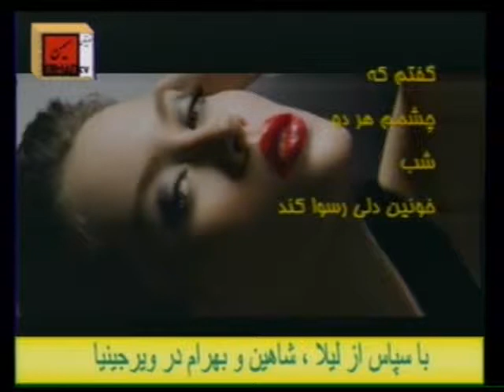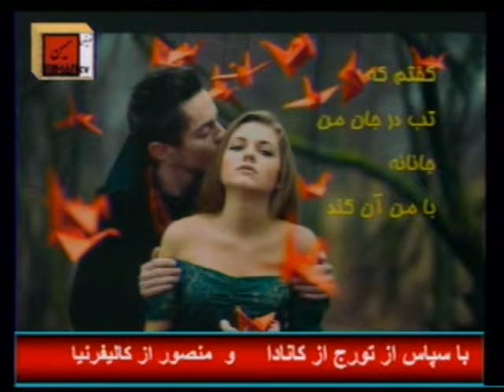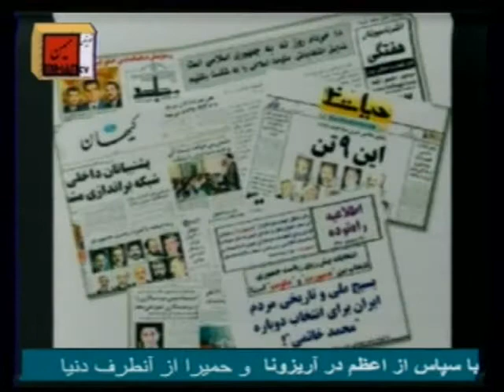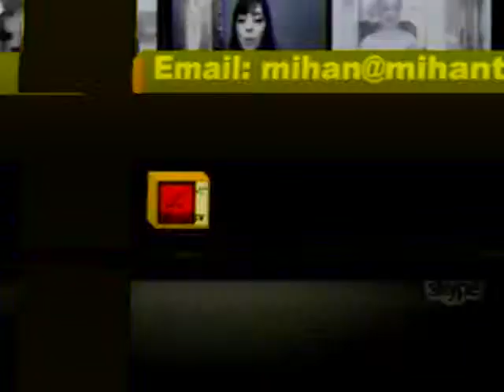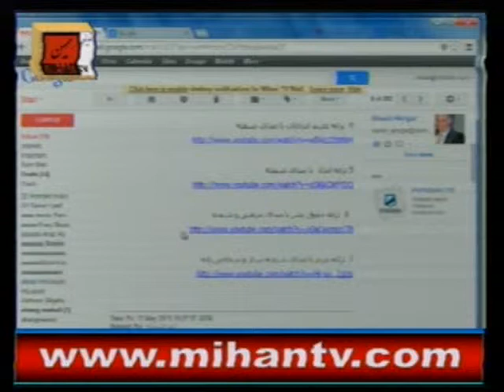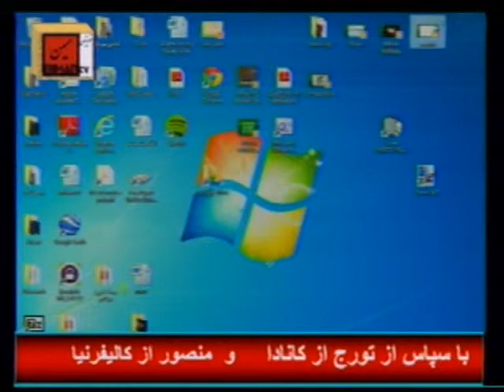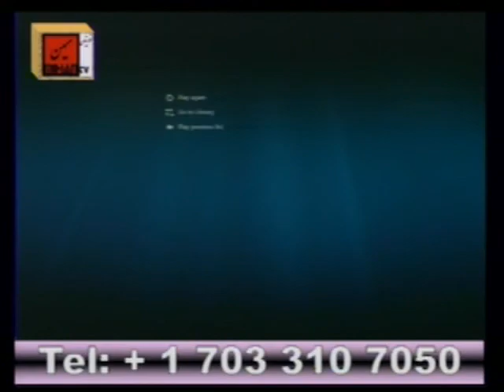گفتگو با هنرمندان این هفته شیفته و مینا ابراهیمی 640x480